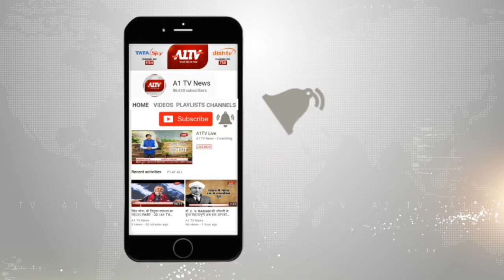देश-दुनिया की सुपरफास्ट खबरें | A1 Tej | June 21, 2020 | 3.30 PM